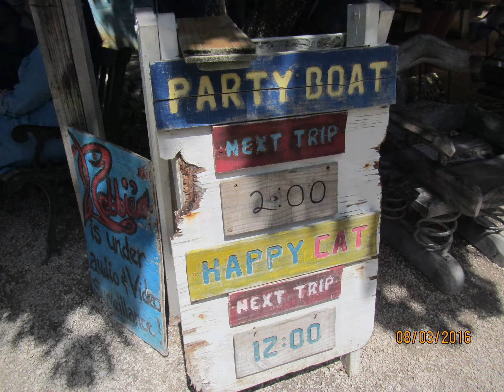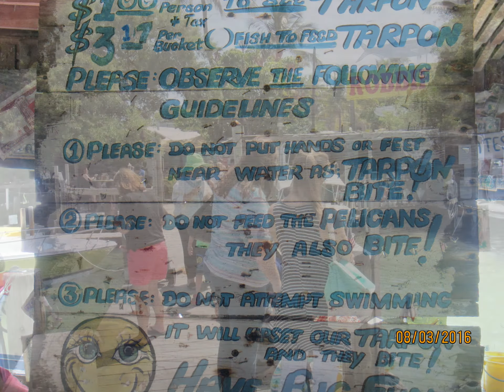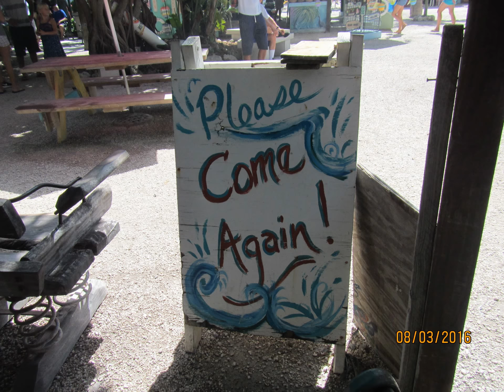Robbies at Islamorada, Florida: a must visit place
We just returned from the Florida Keys and visited Robbies at Islamorada; this is must see site; look up their website and see all the activities you and your family can enjoy!